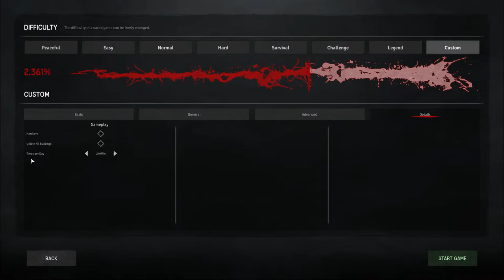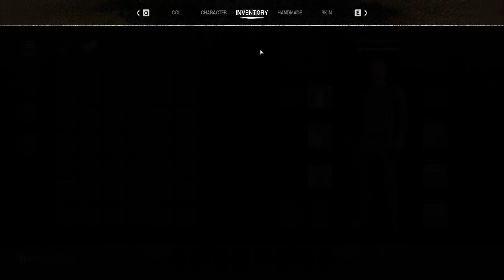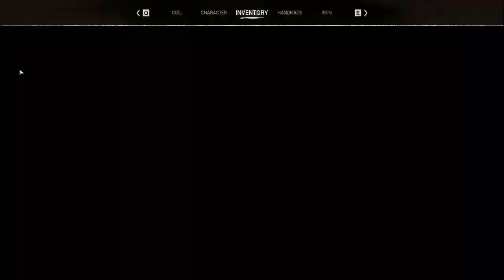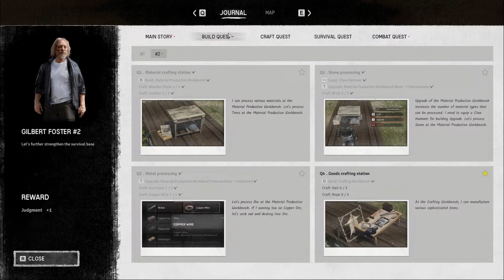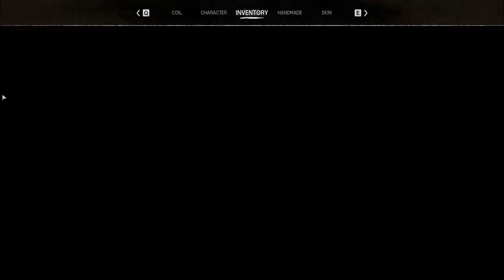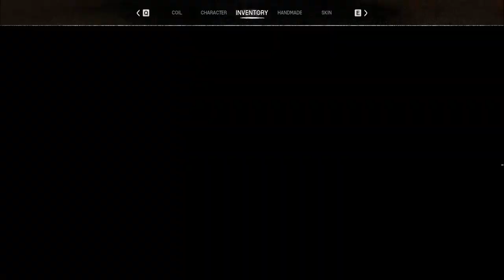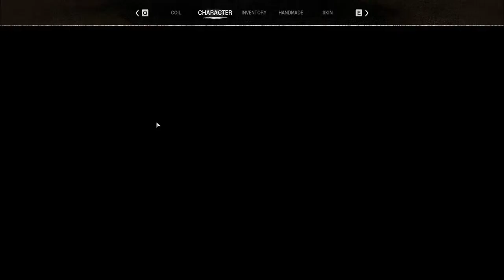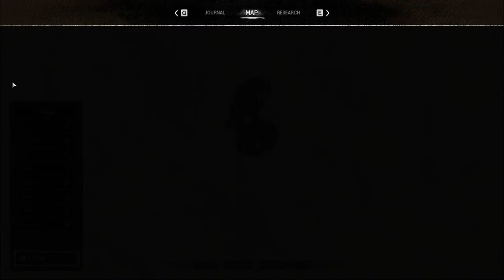Night of the Dead // Survival Difficulty // Ep: 01 // Fresh Start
Vorm checks out 'Night of the Dead', a zombie survival, gathering/crafting, base-building game!